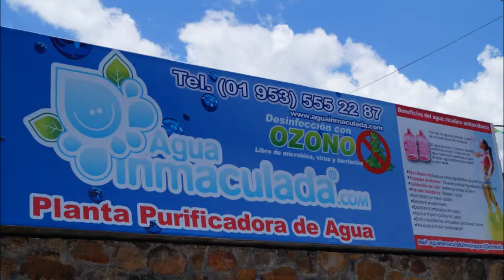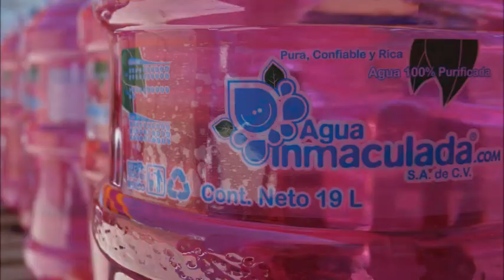Iván Corro celebra la apertura de la planta purificadora "La Inmaculada"